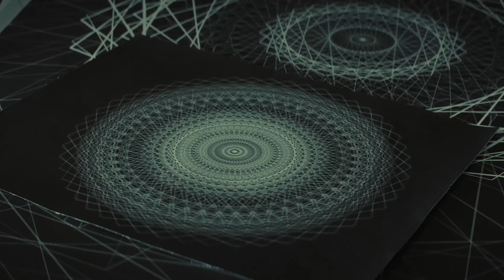THE CELLAR Trailer (2022) Supernatural Horror Movie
Keira Woods' daughter mysteriously vanishes in the cellar of their new house. She soon discovers there is an ancient and powerful entity controlling their home that she will have to face or risk losing her family's souls forever.

Directed by Brendan Muldowney
Starring Elisha Cuthbert, Eoin Macken, Abby Fitz and Dylan Fitzmaurice-Brady
In Theaters and on Shudder April 15
Distributed by Shudder / RLJE Films